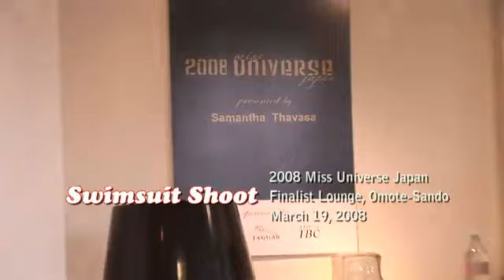2008 Miss Universe Japan Swimsuit photo-shoot (SỬA NHÀ 360 HOTLINE 1900 - 1879)